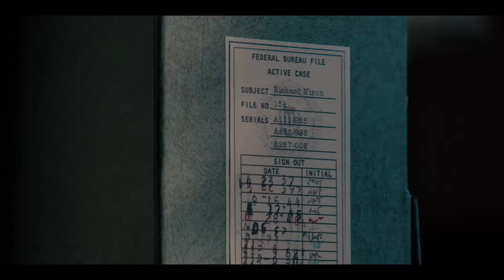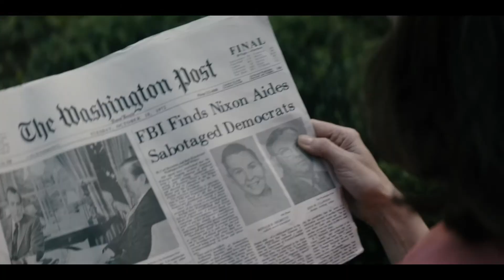THE SECRET MAN Trailer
USA im Sommer 1972 – Die Atmosphäre ist durch Vietnam-Krieg und Bürgerrechts-bewegung bereits aufgeheizt, als „Watergate“ wie eine Bombe einschlägt. Nach einem rätselhaften Einbruch in die Zentrale der Demokratischen Partei tappen viele Journalisten im Dunkeln. Ein Mann jedoch weiß mehr: Mark Felt (Liam Neeson), Vize-Chef des FBI, kennt die Ermittlungsergebnisse aus erster Hand und ist bereits früh von der Beteiligung der Nixon-Regierung überzeugt. Weiterer Grund seines Misstrauens ist der neue, von Nixon eingesetzte FBI-Direktor Patrick Gray (Marton Csokas), der die Watergate-Ermittlungen auffällig schnell beenden will. Nach 30 Dienstjahren ist Mark Felt hin- und hergerissen zwischen seiner Loyalität zum FBI und seinem Verständnis von Recht und Moral. Er riskiert schließlich alles und kontaktiert Bob Woodward (Julian Morris), Redakteur der Washington Post, um ihn mit den streng geheimen Informationen zu versorgen. Bald jagt ganz Washington den mysteriösen Whistleblower, besser bekannt als „Deep Throat“. Watergate ist seit 45 Jahren das Sinnbild für eine ungeheure Machtanmaßung und die Kraft der freien Medien gleichermaßen. Vor allem Alan J. Pakulas Kinoklassiker „Die Unbestechlichen“ von 1976 prägt unser Bild des Politikskandals: Die Recherchen der von Dustin Hoffman und Robert Redford gespielten Journalisten und ihre Treffen mit dem Informanten „Deep Throat“ führten zum ersten Mal in der US-Geschichte zum Rücktritt eines Präsidenten. Jetzt erzählt MARK FELT - THE MAN WHO BROUGHT DOWN THE WHITE HOUSE die Geschichte aus der anderen Perspektive und zeigt wer sich hinter „Deep Throat“ verbirgt. Auf authentische und packende Weise spiegelt der Film die innere Zerrissenheit des Informanten sowie die historisch-politischen Geschehnisse jener Zeit - und wirft dabei unmittelbare Parallelen zur derzeitigen politisch-turbulenten Lage der USA auf.

THE SECRET MAN - ab 3.11. nur im Kino